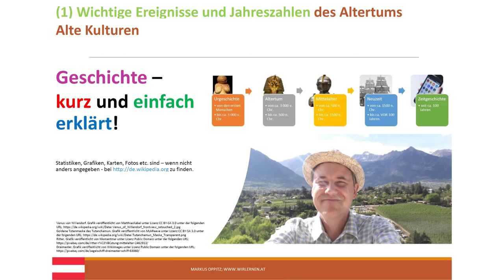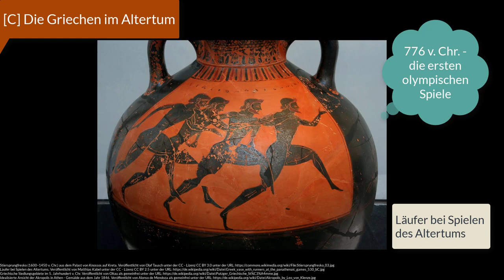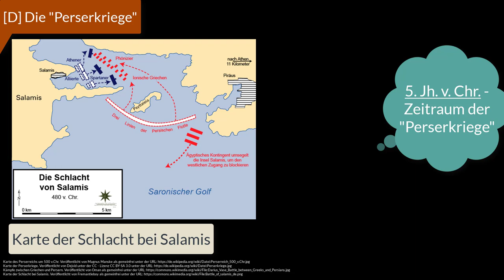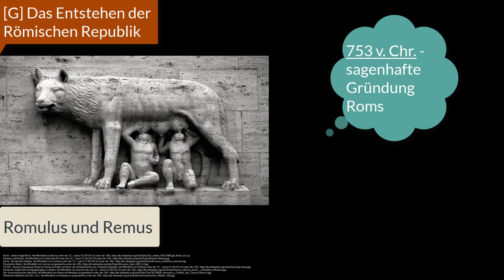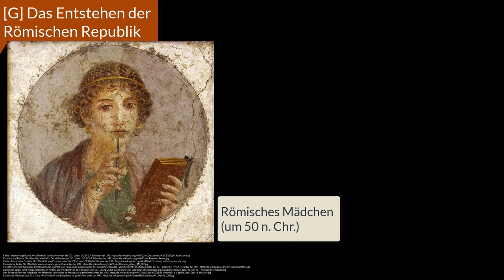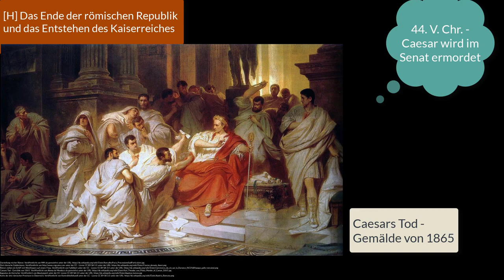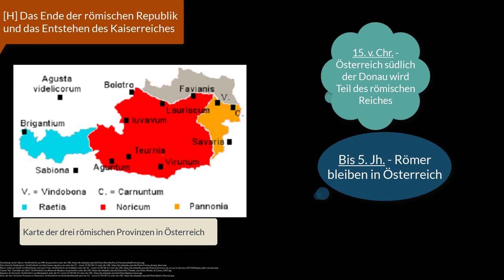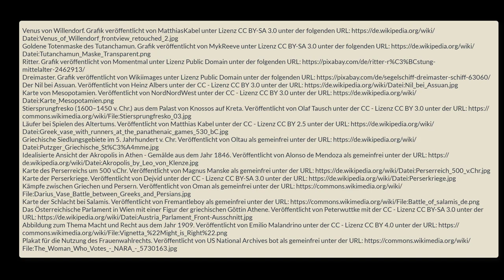(1) Wichtige Ereignisse und Jahreszahlen des Altertums